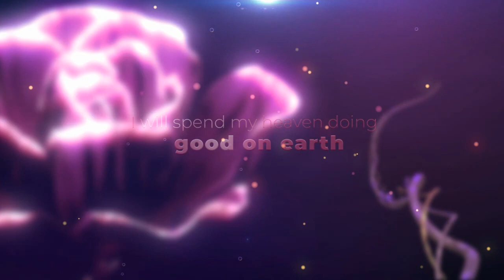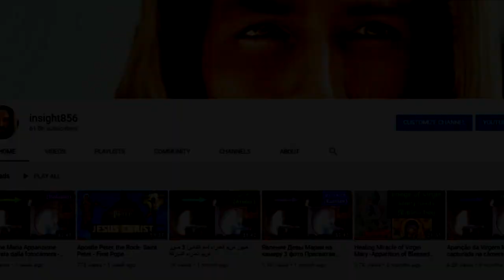Saint Therese of Lisieux Film Trailer #2 - St. Therese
A new documentary on the amazing life of St. Therese of Lisieux, the Little Flower of Jesus!